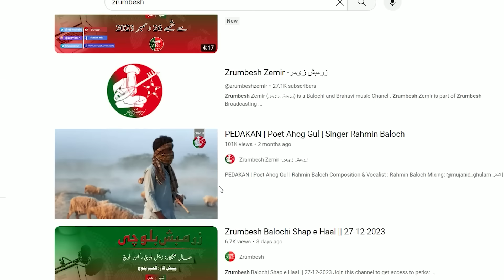Balochi News Bulletin 04 June 2024 With Zenul Baloch And Kahoor Baloch | Night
ZrumbeshBalchi

ZrumbeshEnglish

.youtube.com/zrumbeshzemir